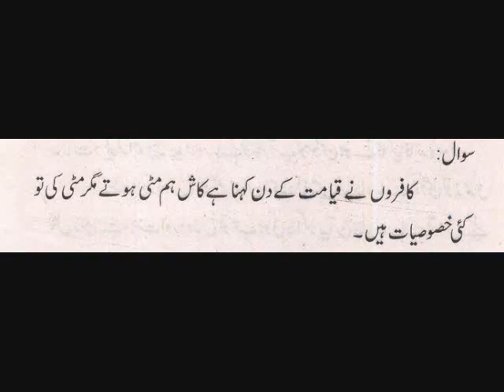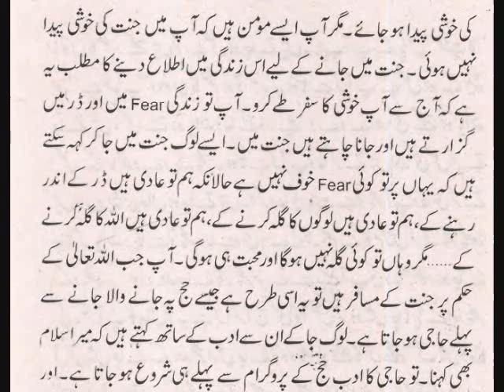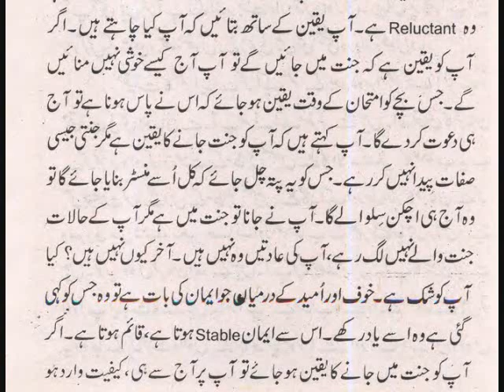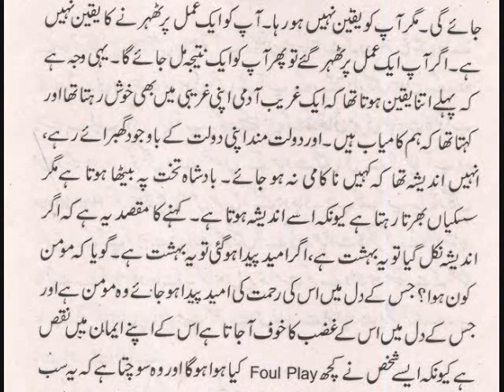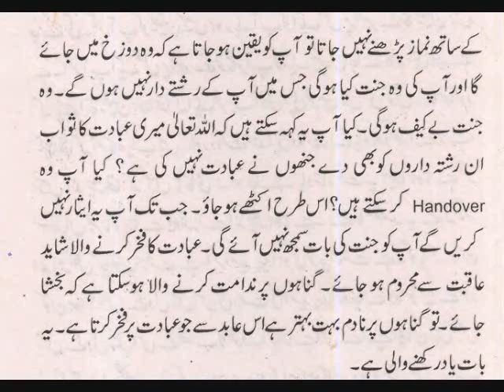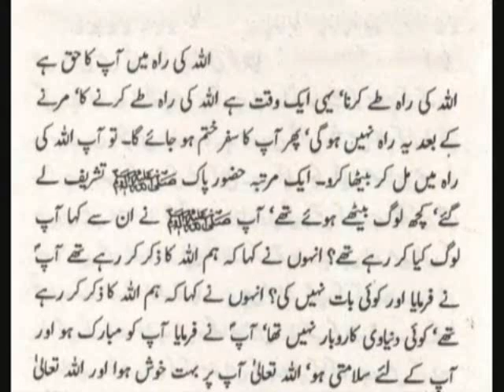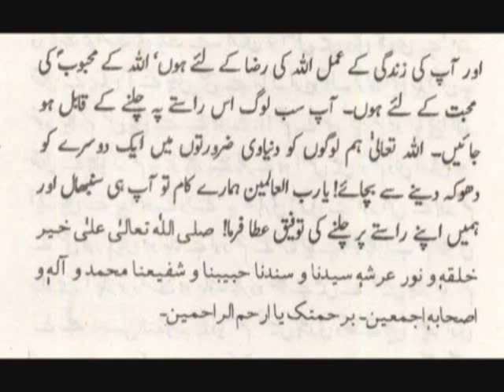Ebadat Ka Fakhar Krne Wala Shayad Aaqbat Se Mehroom Ho Jaye اندیشہ نکل جائے تو پھر بہشت ہے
اللہ کا ارشاد ہے کہ عین ممکن ہے کہ انسان ایسی چیز کوپسند کرے جو اس کے لیے نقصان دہ ہو اور عین ممکن ہے کہ وہ ایسی چیز کو ناپسند کرے جو اس کے لیے مفید ہو۔ لہذا ضروری ہے کہ کامیابیوں اور کامرانیوں کی آرزو سے پہلے ان کے انجام اور ان کی عاقبت کے بارے میں کسی جاننے والے سے پوچھ لیا جائے۔ اکثر دیکھا گیا ہے کہ بظاہر کامیاب زندگی ایک ناکام بلکہ عبرت ناک انجام سے دوچار ہوتی ہے۔ وہ مسافر جسے گاڑی میں سیٹ نہ ملی ، اپنے آپ کو بدقسمت سمجھتا ہے اور جب گاڑی حادثے کا شکار ہوتی ہے ، تو وہی انسان اپنی خوش نصیبی ہر فخر کرتا ہے۔ آرزوؤں کو انجام کے حوالے سے دیکھنا اور پہچاننا ہی باعث رحمت اور باعث عافیت ہے۔ یہ جاننا چاہیے کہ نیک آرزو میں ناکامی بری آرزو میں کامیابی سے بدرجہا بہتر ہے۔ اچھی آرزوئیں خوش نصیبی کی ضمانت ہیں لیکن سب سے زیادہ خوش قسمت انسان شاید وہ ہے جو بے نیازِ ارزو ہو جس کی اپنی منشا منشائےِ ایزدی کے تابع ہو ۔۔۔ حضرت واصف علی واصفؒ